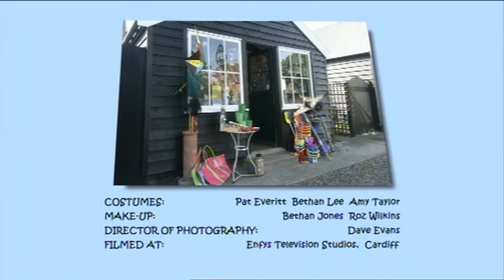Grandpa in My Pocket | WATCH AD-FREE @BOGGLSEOX.COM | Wulfy's Day with Mr Whoops | FULL EPISODE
Fed up with ads? Watch ad-free @Bogglesox.com. All your favourite shows in a safe space with lots of extra activities and advice

Series 2 Episode 24 of the popular show Grandpa in My Pocket - Wulfy's Day with Mr Whoops.